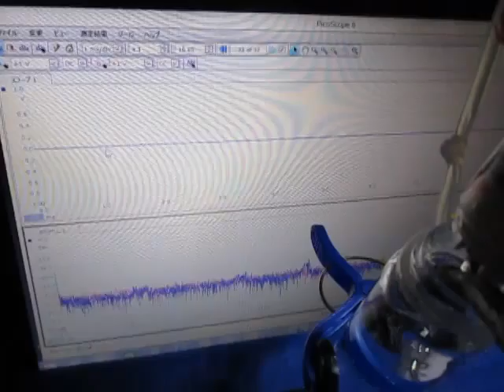オリジナル超音波実験：：超音波システム研究所 Ultrasonic-labo